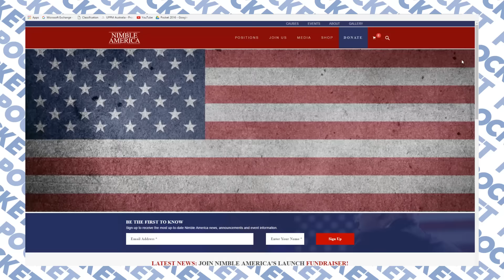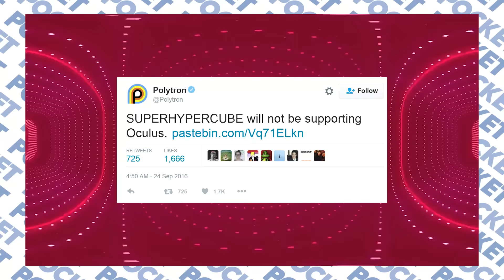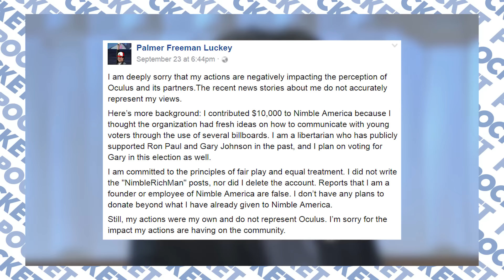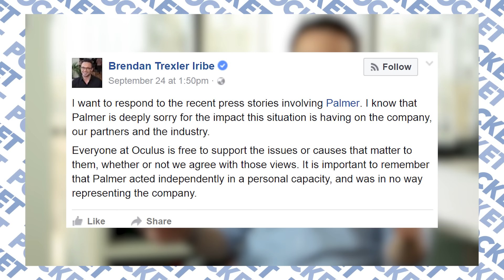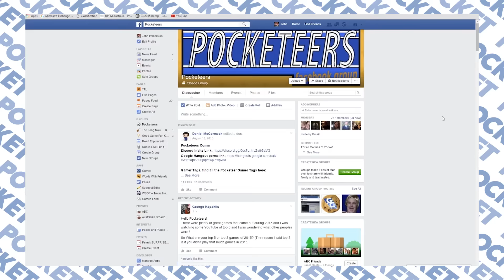Palmer Luckey, Not So Nimble - Pocket News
On Friday The Daily Beast reported that quasi-billionaire Palmer Luckey had been “secretly funding” a group called Nimble America; a non-profit tasked with promoting Donald Trump’s Political campaign by slamming his opposition with internet memes.

-- FOLLOW POCKET --